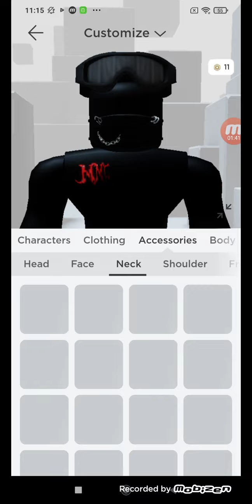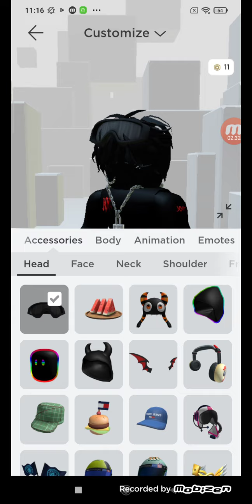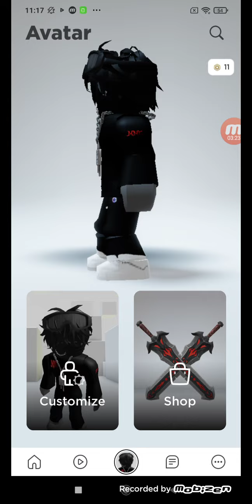DARK AVATAR YAPTIM